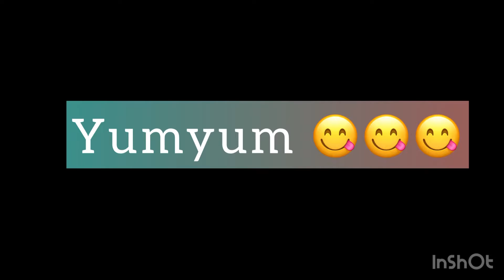My style of cooking 🧑‍🍳